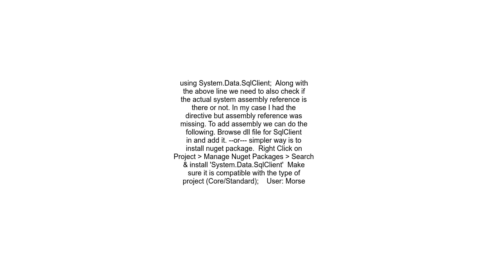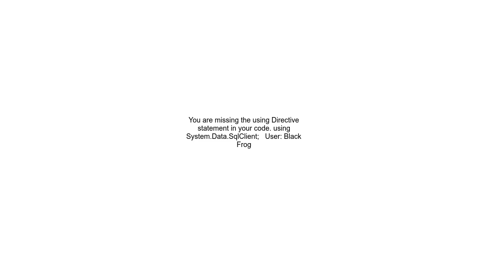The type or namespace name &#39;SQLConnection&#39; could not be found